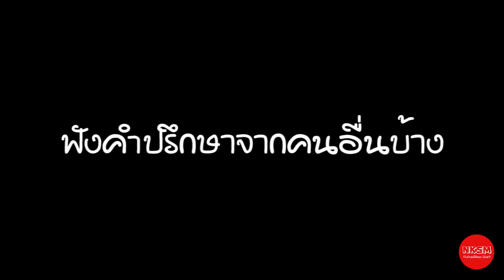5 วิธีสานต่อความสัมพันธ์ หลังจากที่เคยแยกทางกันไป by Nakashima Mark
5 วิธีสานต่อความสัมพันธ์ หลังจากที่เคยแยกทางกันไป by Nakashima Mark

กด Like
กด Share